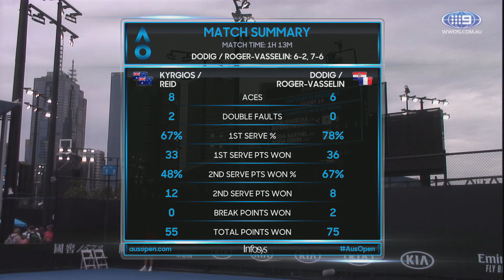AO 2019 Kyrgios/Reid v Dodig/Roger-Vasselin Highlights (1R) | Wide World Of Sports